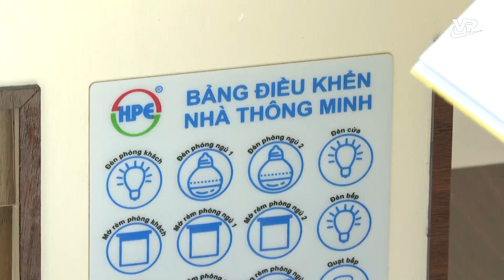Thời sự 11h30 ngày 18/10/2022